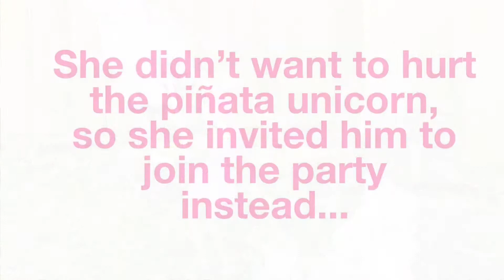Happy Birthday Barbie!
In honor of National Barbie Day and Barbie’s Birthday, I put together a fun little party for her.